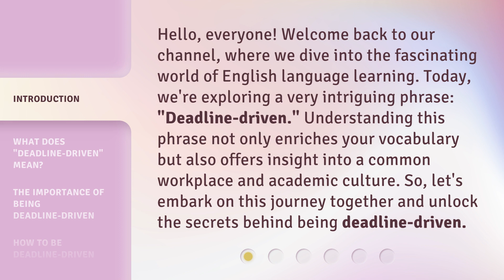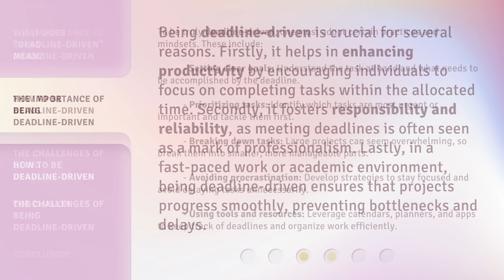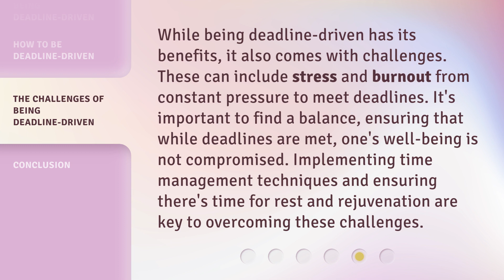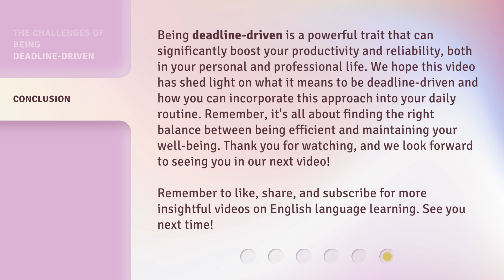Unlocking Efficiency: The Power of Being Deadline-Driven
00:00 • Introduction - Unlocking Efficiency: The Power of Being Deadline-Driven
00:37 • What Does "Deadline-driven" Mean?
01:08 • The Importance of Being Deadline-driven
01:42 • How to Be Deadline-driven
02:31 • The Challenges of Being Deadline-driven